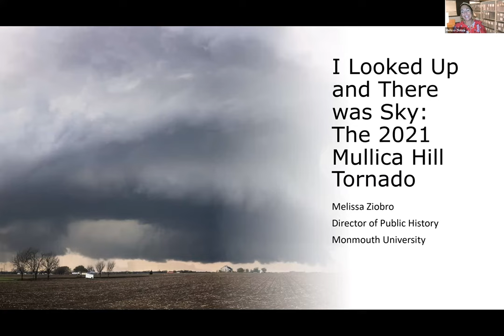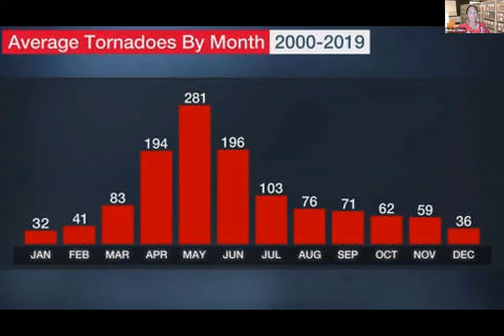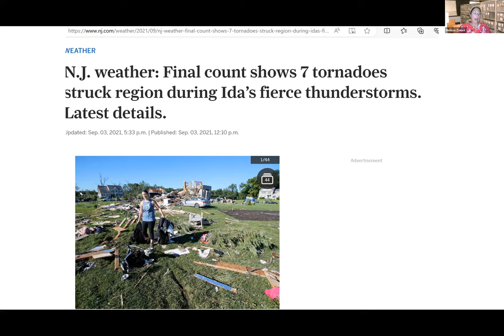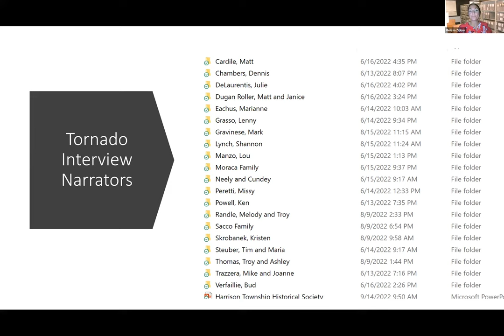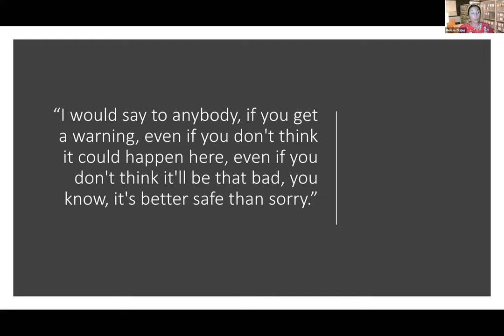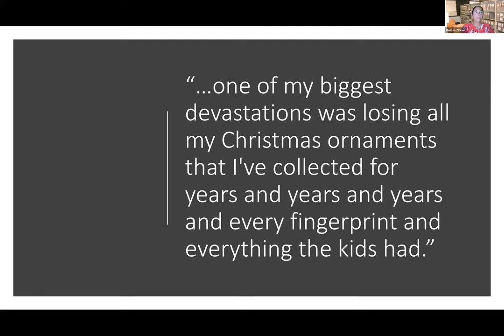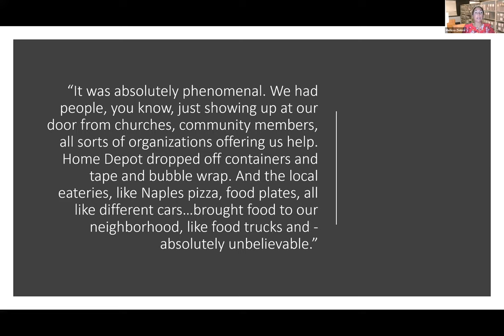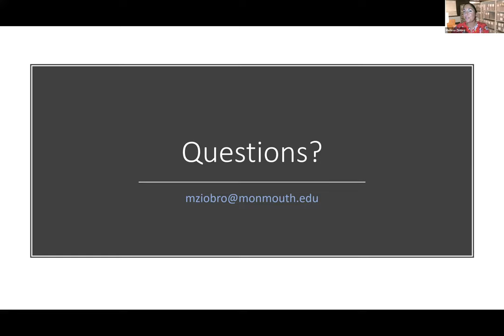I Looked Up and There Was the Sky: The 2021 Mullica Hill Tornado by Melissa Ziobro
University Professor and oral historian Melissa Ziobro gives a retrospective of the devastating EF-3 tornado that swept through Mullica Hill and surrounding areas in September of 2021. How widespread was the destruction? What was it like to be in the eye of the storm? How did the community come together to rebuild? And, importantly, what lessons can we learn from this unprecedented event? This talk draws heavily from contemporary news coverage and interviews with 32 community members conducted by Ziobro for the Harrison Township Historical Society from February - June 2022.

Melissa Ziobro began her career as a Command Historian for the US Army Communications-Electronics Command at Fort Monmouth, NJ. She is currently the Specialist Professor of Public History at Monmouth University in West Long Branch, NJ, where she teaches a wide variety of classes and regularly partners with local humanities organizations on public history projects. The Harrison Township Historical Society's tornado project, discussed in this talk, earned them the American Association of State and Local History's 2023 Albert B. Corey Award.

This talk, one in a series, open to the public and free of charge, is sponsored by the Delaware River Greenway Partnership (DRGP) about different aspects of the cultural, recreational, and natural heritage of the Delaware River. An environmental nonprofit, DRGP supports the Delaware River Scenic Byway, the Lower Delaware Wild & Scenic River, the Delaware River Water Trail, and the Delaware River Heritage Trail.